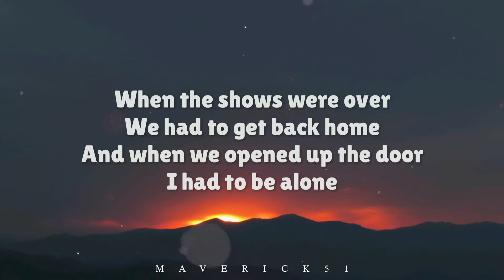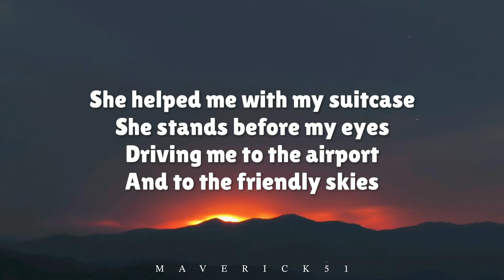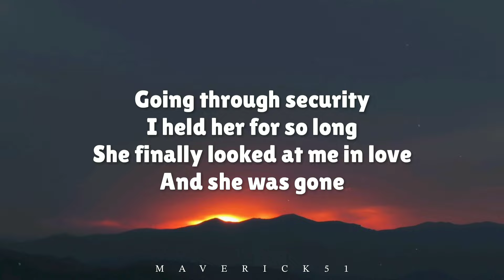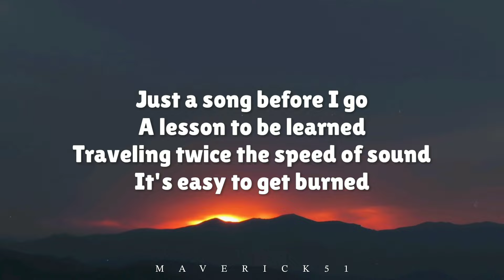Crosby, Stills and Nash - Just a song before I go (Lyrics) ♪